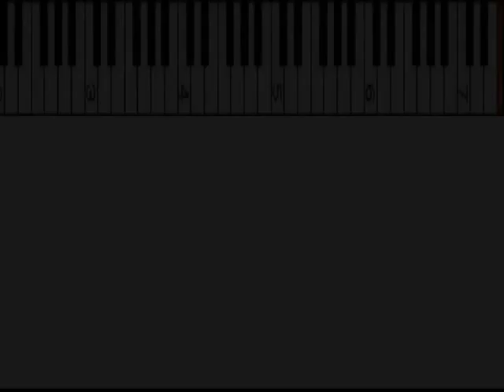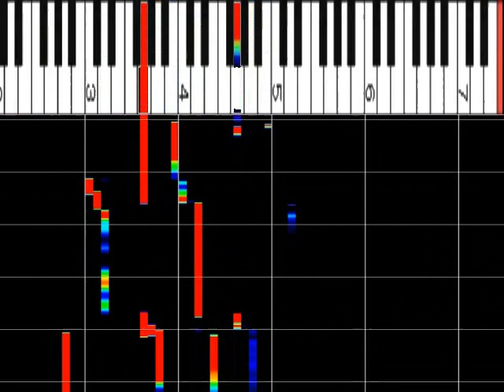シビレます サザン 『希望の轍』 ﾋﾟｱﾉｿﾛ ﾋﾟｱﾉ解析